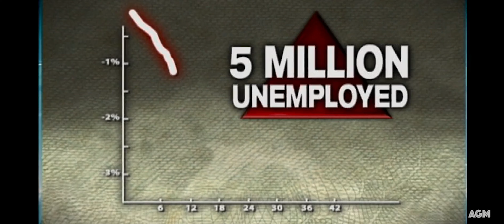Quarantine | multifandom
So this is an edit that I made with the movies I've watched so far during the quarantine. Enjoy.

Music: Trent Reznor and Atticus Ross - In the Hall of the Mountain King